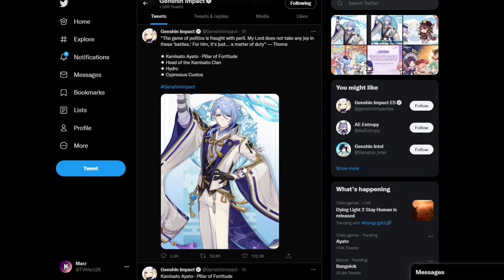KAMISATO AYATO HAS BEEN REVEALED! - Genshin Impact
Kamisato Ayato has been revealed on Twitter! Genshin Impact has revealed Ayato and I'm pretty excited to see him. Ayato looks like he is some sort of Sword user, either through his gameplay or through his lore, either way looks pretty cool!